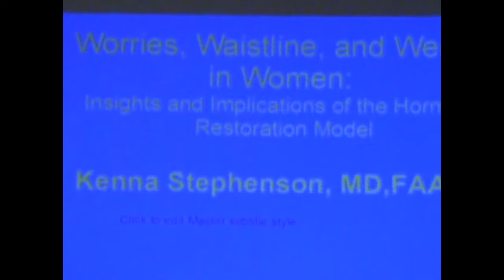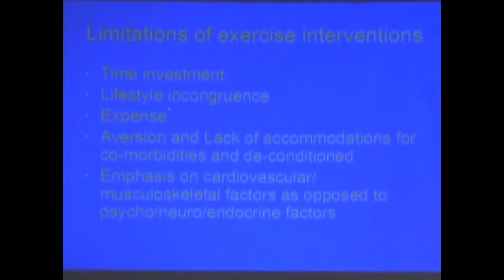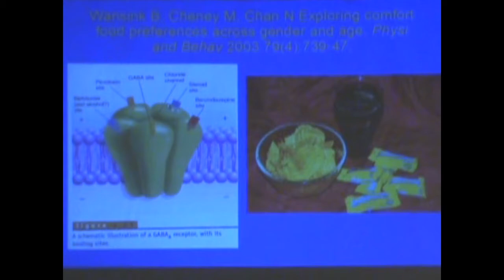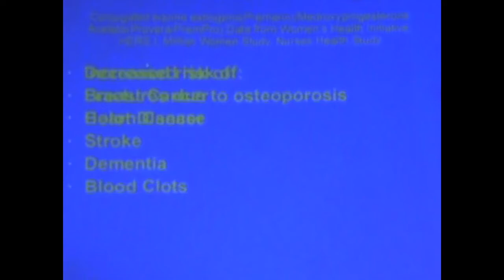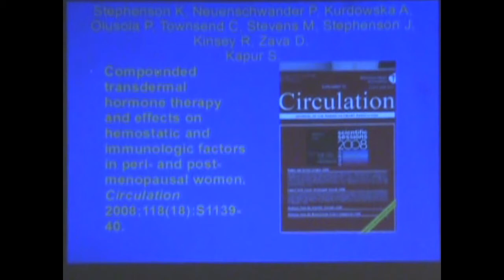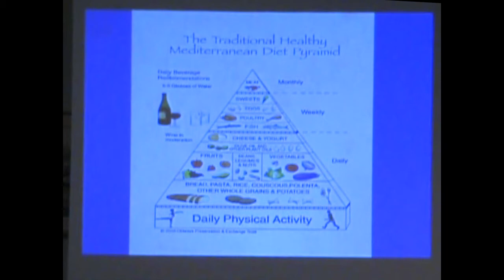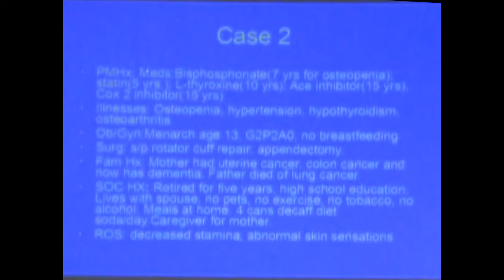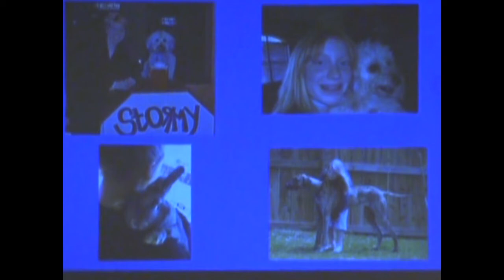Better Health Through Hormone Balance